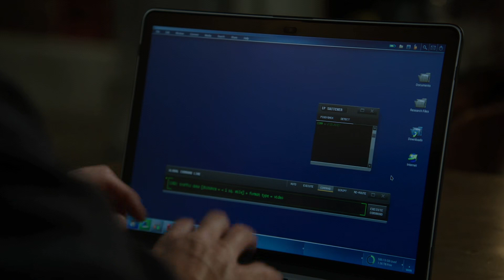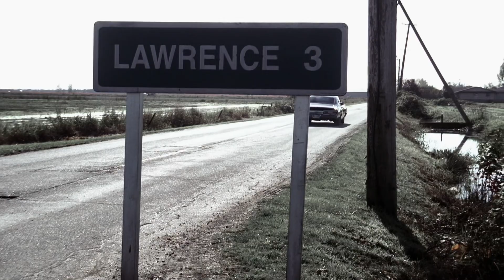The Winchester Mythology - Mary Winchester - Supernatural Season 12 .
Note:- If videos are present in parts. Search for its playlist  to watch via order continuously without any difficulties
Brothers Dean and Sam follow in their father's footsteps and set out to eliminate monsters, demons and other supernatural entities that exist on Earth.

SERIES DESC :-
Supernatural is an American television series by Eric Kripke. The show follows brothers Sam and Dean Winchester, who travel across America in a black 1967 Chevy Impala investigating and combating paranormal events and other unexplained occurrences, many of them based on American urban legends and folklore as well as classic supernatural creatures such as vampires, werewolves, and ghosts.

COME RELIVE IN THE SPN UNIVERSE AS WELL AS GET TO KNOW THE INSIDE SCOOP AND SCENES OF THE SHOW YOU HAD MISSED.

[[] Credits and many thanks to them( WBTV , CW and others) for this wonderful show. I'm using my channel only to promote supernatural videos and stuffs.  []]